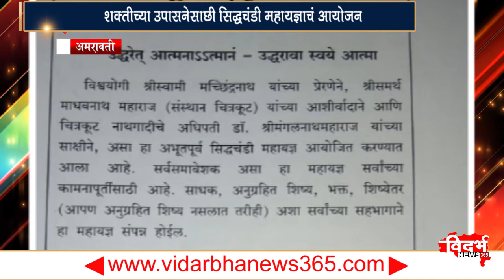अमरावती: तुमच्या आत्म्याचा उद्धार करा- श्रीमद्भगवद्गीता